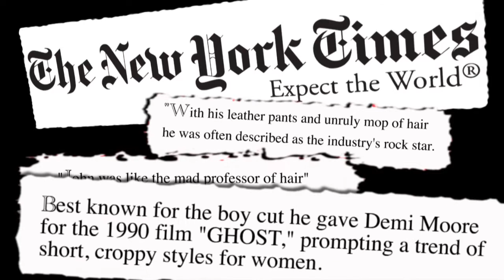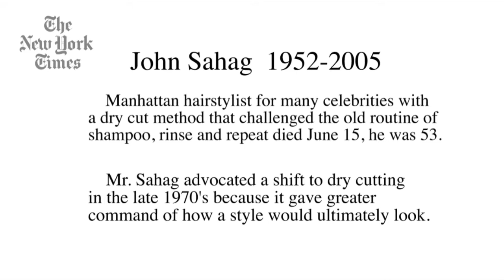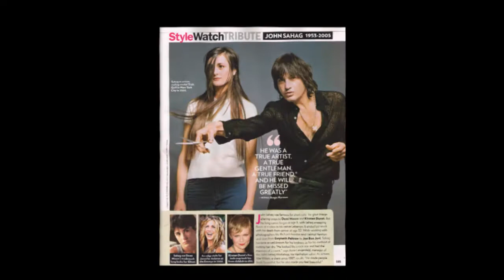Sahag 2015 Memorial by Carl Bloat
I made this video in memory of my old friend John Sahag from interview footage and show footage I filmed along with images and wisdom from my dear friends Dwight Miller and Albie Mulcahy.